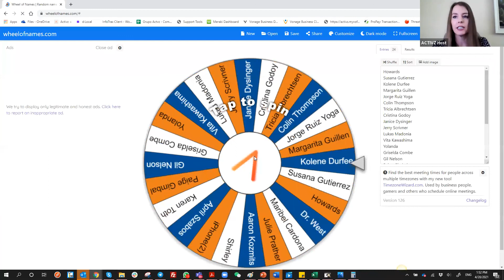ACTIVZ Corporate Weekly Call English April 28 2021